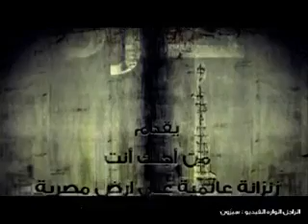فيلم بورتو طره ...حاليا بالاسواق 2011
و زى ماقال الريــــــــــس سجن طره كويـــــــس ,
لكل حرامي في بلادي...سجن طره بينادي